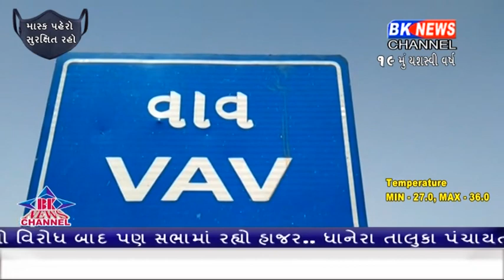વાવ પોલીસે દરોડો પાડીને આઠ જુગારીયાઓ અને ૧૭,૭૦૦ના મુદ્દામાલને ઝડપી પાડ્યો